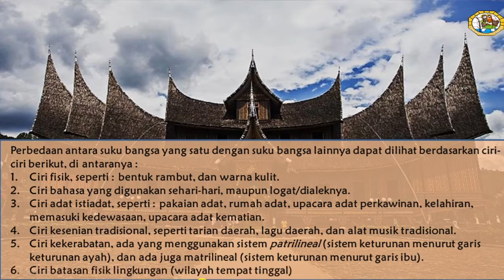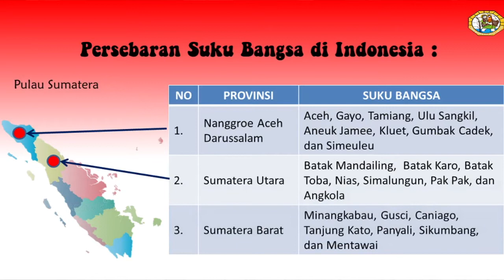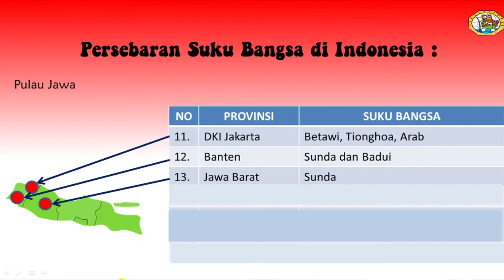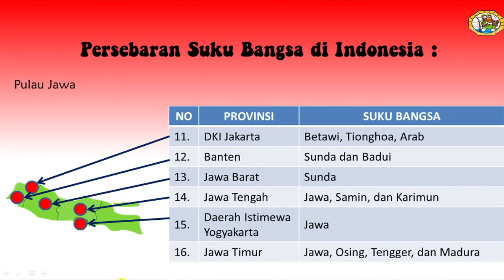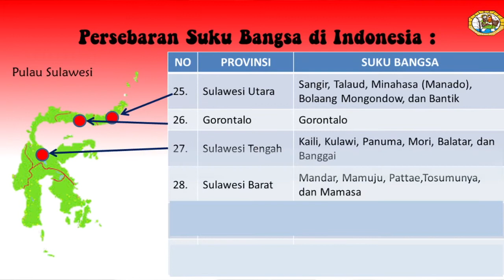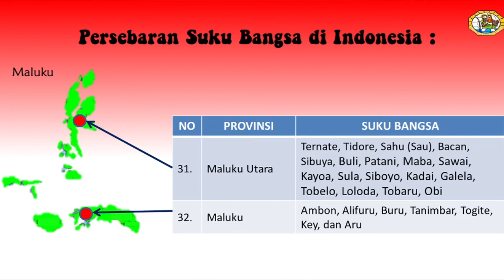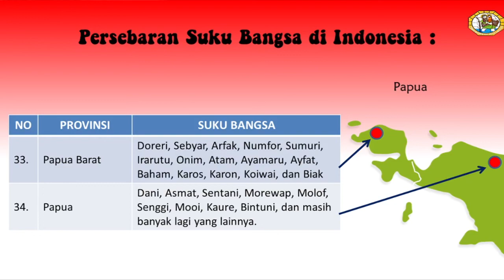PPKN - KERAGAMAN SUKU BANGSA INDONESIA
PPKN KELAS 4 SD | KERAGAMAN SUKU BANGSA DI INDONESIA

Indonesia adalah negara dengan masyarakat yang majemuk.
Semboyan “Bhinneka Tunggal Ika” menjelaskan bahwa sejak awal kemerdekaan kemajemukan itu sudah disadari dan tetap diyakini sebagai satu kesatuan yang tak terpisahkan.
Berbeda-beda, tetapi tetap satu jua.
Kemajemukan Indonesia meliputi keragaman suku bangsa, budaya, adat-istiadat, agama, bahasa, kesenian, dan sebagainya

Berdasarkan data Sensus Penduduk oleh BPS (Badan Pusat Statistik),
Indonesia memiliki 1.331 suku bangsa (633 di antaranya adalah kelompok suku besar)
dengan karakteristiknya masing-masing.
Suku bangsa yang terbesar populasinya saat ini adalah Suku Jawa.

Suku bangsa adalah golongan manusia yang terikat oleh kesadaran dan identitas akan kesatuan kebudayaan tertentu.
Orang yang digolongkan dalam suku bangsa tertentu, mempunyai kesadaran dan identitas diri terhadap kebudayaan suku bangsa tersebut.
Misalnya, dalam penggunaan bahasa, melestarikan kesenian tradisional, dan adat istiadatnya

Perbedaan antara suku bangsa yang satu dengan suku bangsa lainnya dapat dilihat berdasarkan ciri-ciri berikut, di antaranya :
Ciri fisik, seperti : bentuk rambut, dan warna kulit.
Ciri bahasa yang digunakan sehari-hari, maupun logat/dialeknya.
Ciri adat istiadat, seperti : pakaian adat, rumah adat, upacara adat perkawinan, kelahiran, memasuki kedewasaan, upacara adat kematian.
Ciri kesenian tradisional, seperti tarian daerah, lagu daerah, dan alat musik tradisional.
Ciri kekerabatan, ada yang menggunakan sistem patrilineal (sistem keturunan menurut garis keturunan ayah), dan ada juga matrilineal (sistem keturunan menurut garis ibu).
Ciri batasan fisik lingkungan (wilayah tempat tinggal)